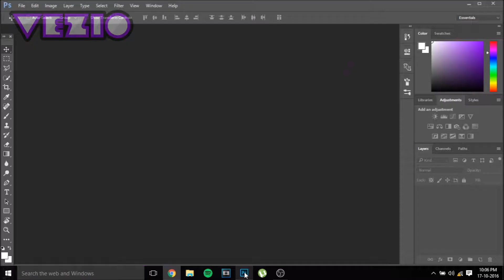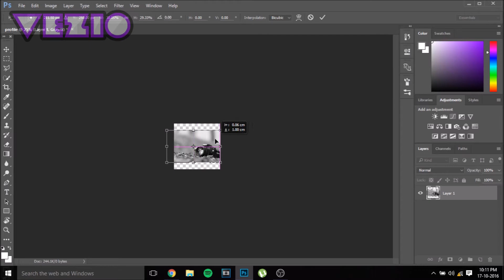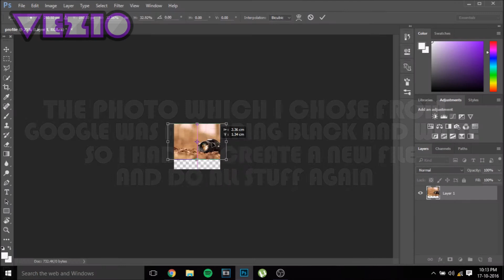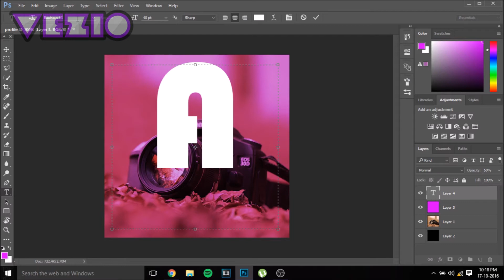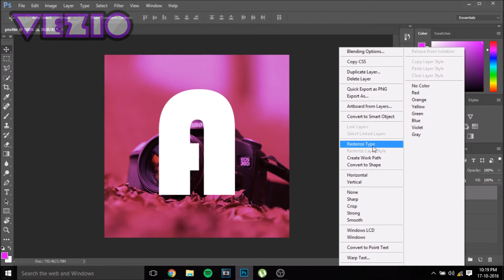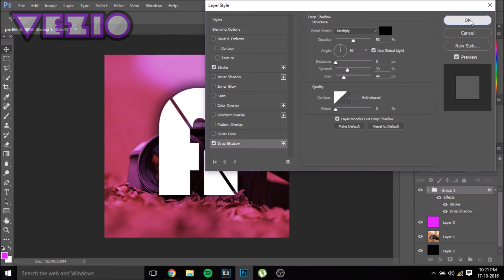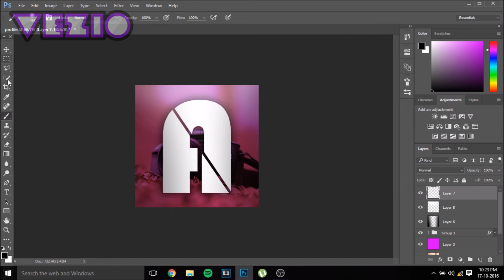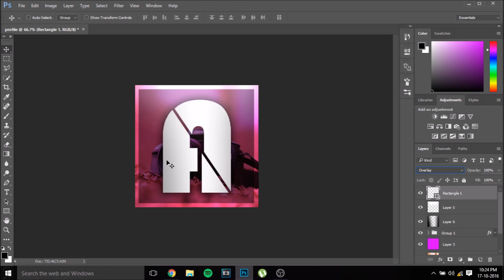How To Make A Profile Picture On YouTube WITH Photoshop!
today I'm going to be teach you how to make a profile picture on YouTube with Photoshop! This Photoshop tutorial will teach you how to make a profile picture with Photoshop in under 6 minutes
and be sure to smash the like button lets see if can hit 15 likes for
IMPORTANT
to zoom out you have to press (ctrl/cmd) + (-) on keyboard and to zoom in press (ctrl/cmd) + (+)
ctrl= control .cmd = command

-❤Vezio❤-